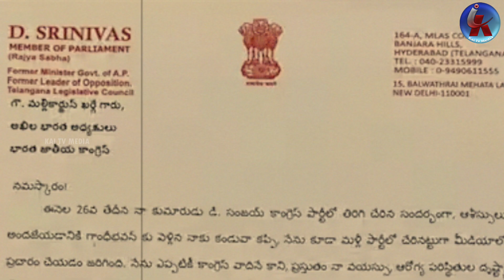డీఎస్ రాజీనామా పై సంజయ్ క్లారిటీ? Darmapuri Sanjay Gives Clarity over DS Resign to Congress | Arvind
డీఎస్ రాజీనామా పై సంజయ్ క్లారిటీ? Darmapuri Sanjay Gives Clarity over DS Resign to Congress | Arvind vs Sanjay | Kai tv media